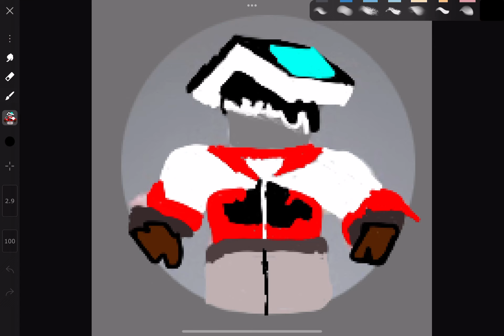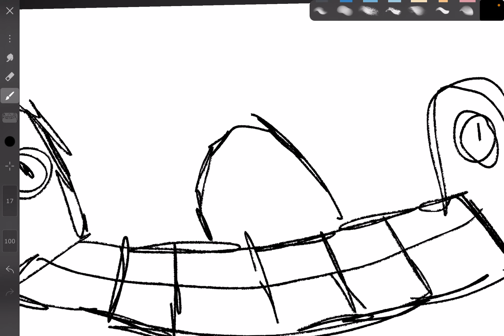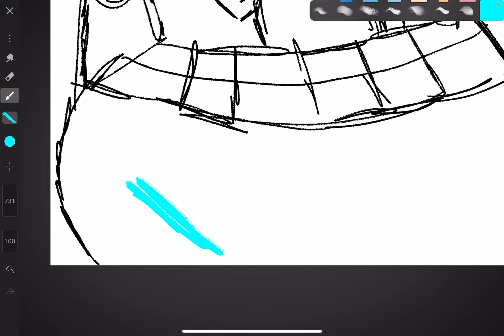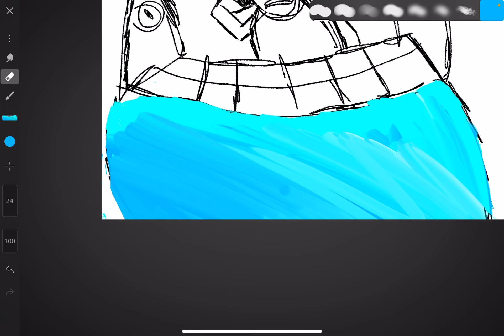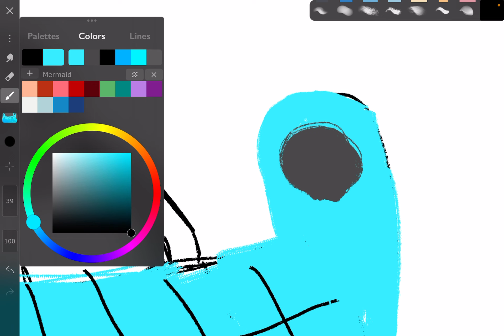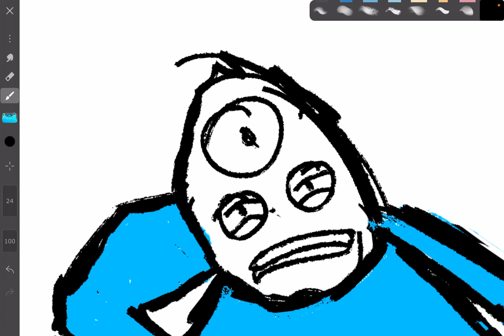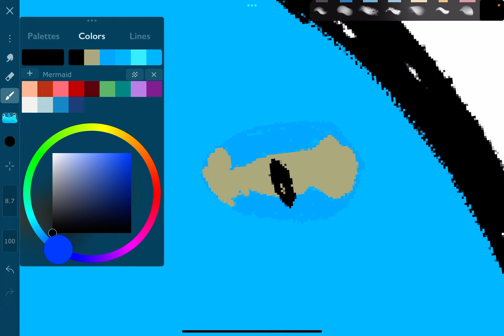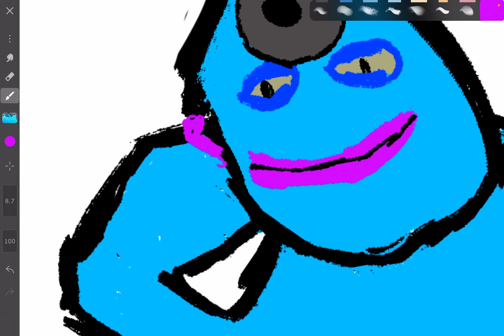Drawing MY SINGING MONSTERS characters